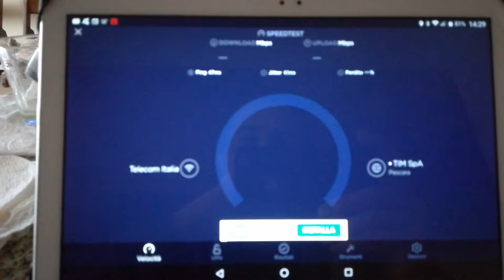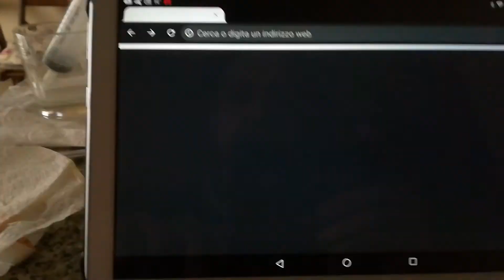Velocità fibra 17 novembre 2020 ore 14 e 30